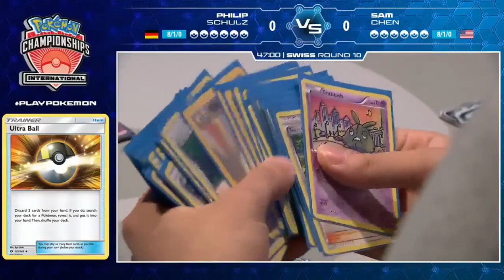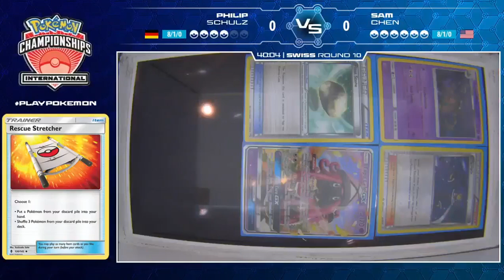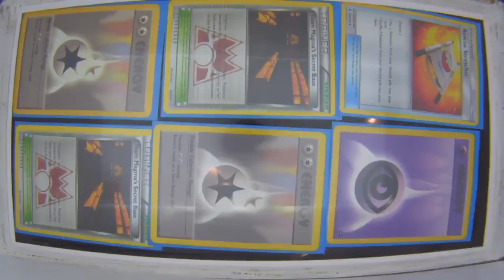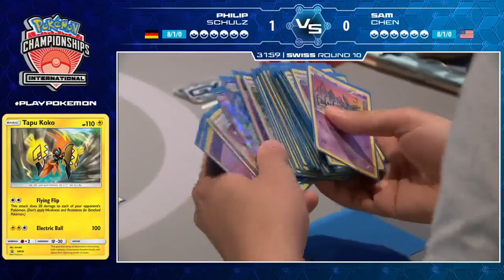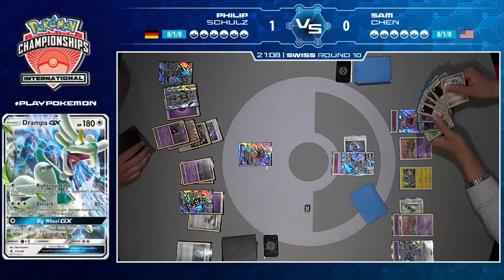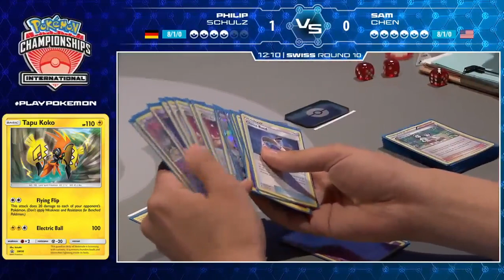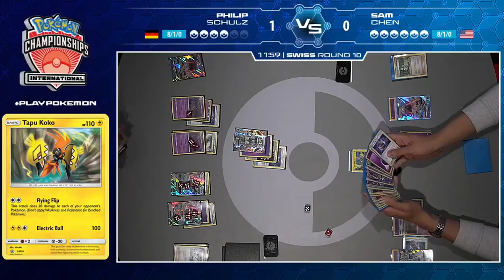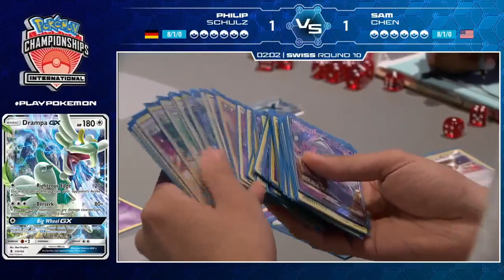Philip Schulz Vs Sam Chen Swiss R10 North American International Championships